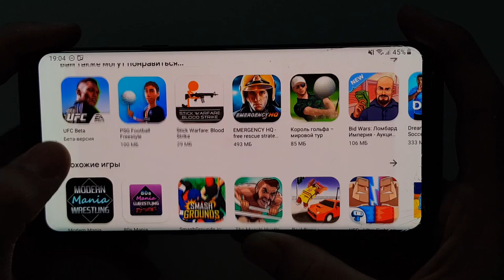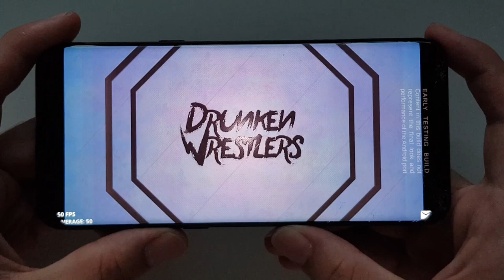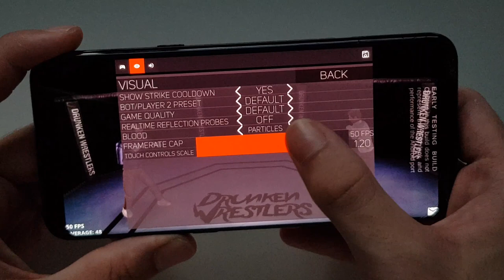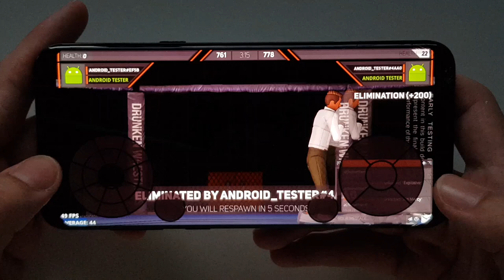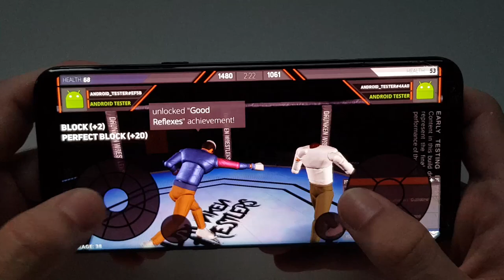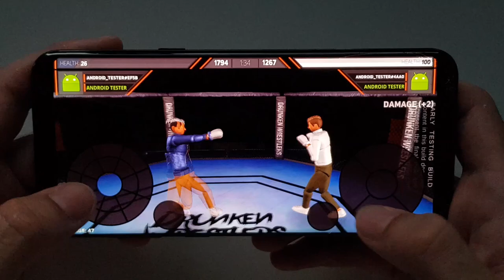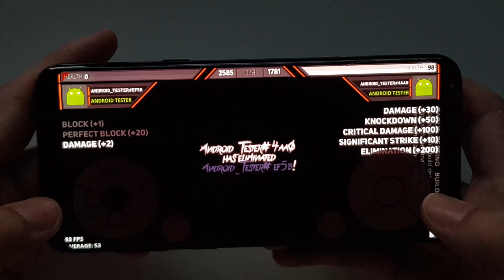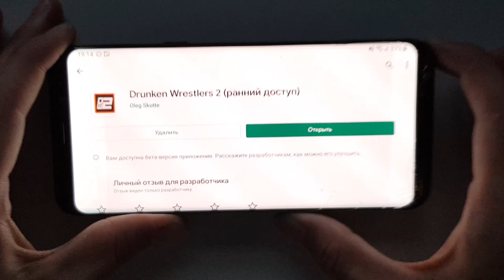8 minutes of Drunken Wrestlers 2 Android gameplay.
Closed beta test is going to start soon.
You will find android_beta_application channel there.

music at the end by: marmaladeparty